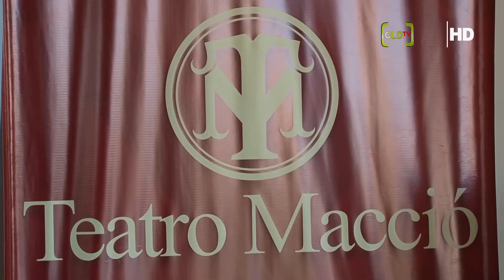Director de Cultura Dr. Pablo Pucheu - Prioridades de gestión para el presupuesto quinquenal